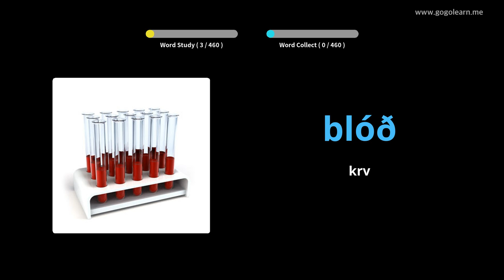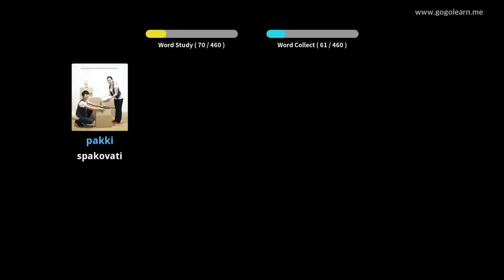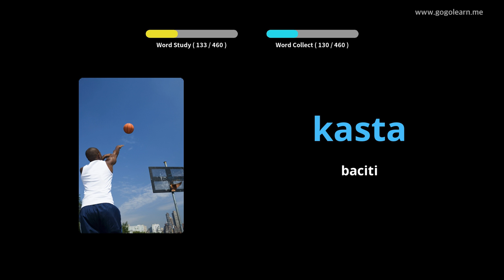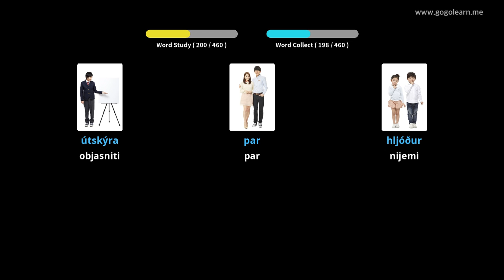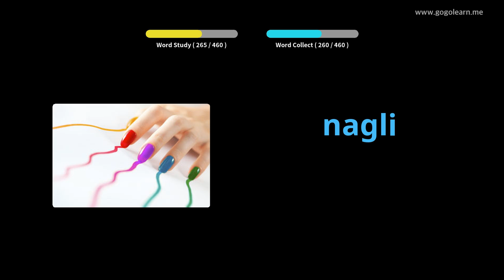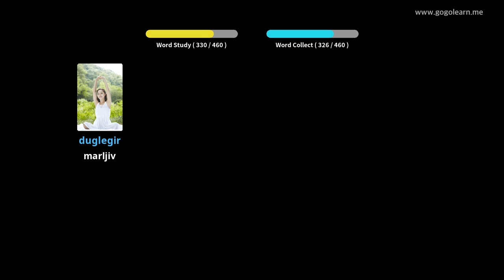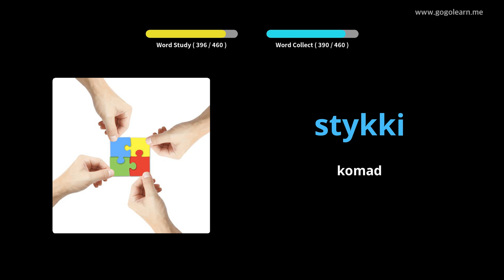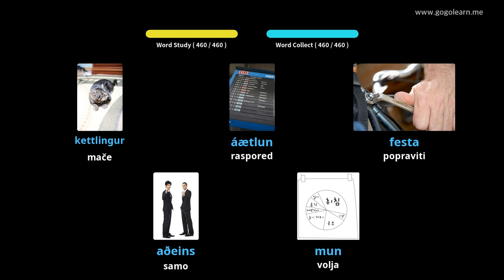Islandski vokabular Osnovna škola | Golearn